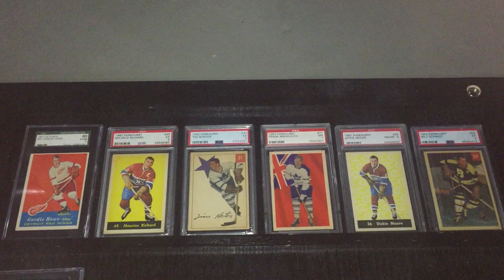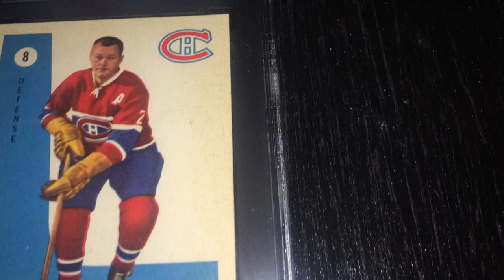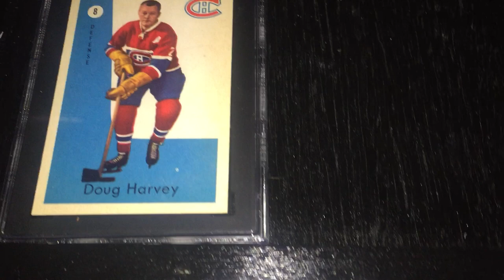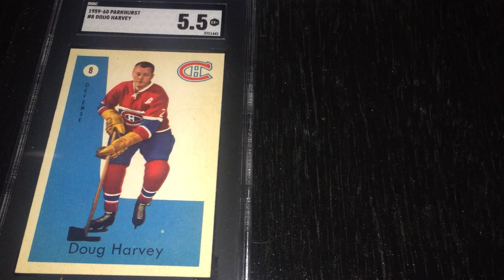Episode 6: Vintage Hockey Case Build - 7th Card 1959 Parkhurst Doug Harvey "The Maestro" HOF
Before Bobby Orr, Doug Harvey was widely considered the greatest defenseman of all time.  The Hockey News recently ranked him 2nd on their list of the 100 Greatest Defenseman.